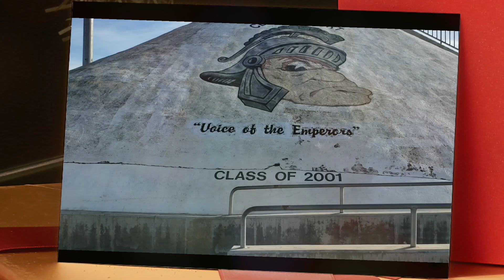Dinuba Holiday Card #3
On the 3rd day of Christmas my true love gave to me.